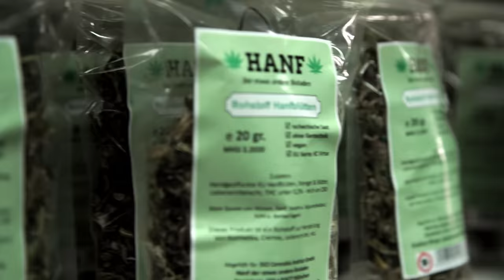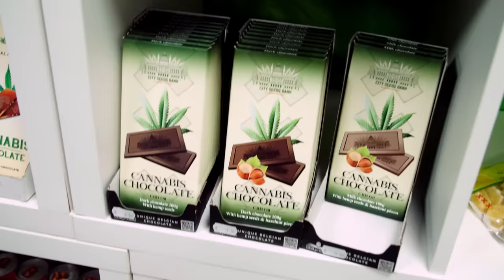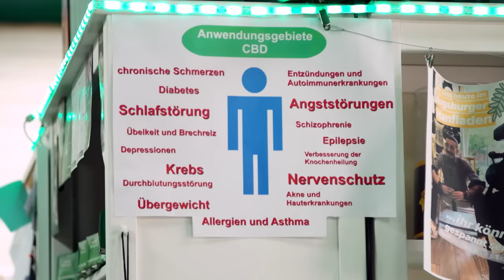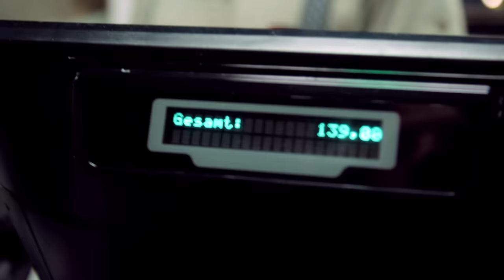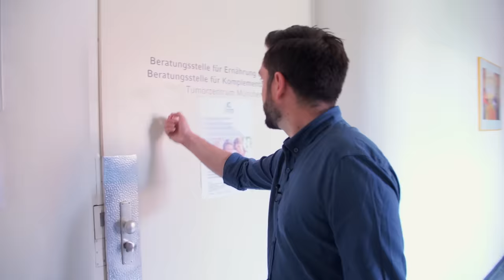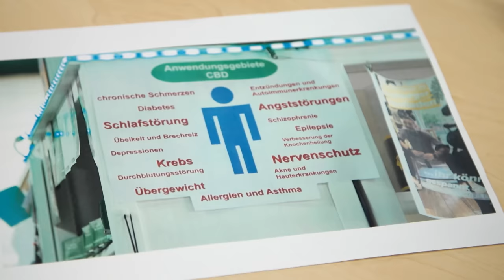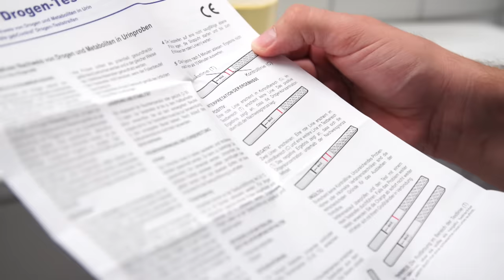CBD-Selbstversuch: Legales Kiffen? Alles, was du über CBD wissen musst! || PULS Reportage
7 Tage auf CBD: Was bringt CBD und was ist erlaubt? Kann ich mich mit CBD legal bekiffen? Was ist der medizinische Nutzen von CBD und gibt es negative Auswirkungen? Sebastian Meinberg macht für PULS Reportage den CBD-Selbstversuch und ist 7 Tage auf CBD!

WAS IST CBD?
Immer öfter hört man von CBD! CBD steht für Cannabidio, wird gerade gehyped und ist für viele Leute ein Wunderheilmittel. CBD ist wie THC ein Cannabis-Wirkstoff. CBD und THC haben fast die gleiche Molekülstruktur – aber die Unterschiede sind entscheidend.  THC macht high, CBD entspannt und soll angeblich positive Effekte auf unseren Körper haben.

Die Substanz gibt es in vielen verschiedenen Formen: Zum Beispiel als CBD-ÖL oder CBD-Liquid, CBD-Tee, CBD-Kaugummi, CBD-Schokolade, CBD-Brownie, CBD-Cookie oder CBD-Blüten. CBD Öle kosten dabei zwischen 30 und 300 Euro, viele wittern das große Geld.

WAS BRINGT CBD?
Doch was bringt CBD? Kann man sich mit CBD legal bekiffen? Und hat CBD einen medizinischen Nutzen? Hilft CBD gegen Diabetes, chronische Schmerzen, Schlafstörungen, Depressionen, Krebs. Übergewicht, Angststörungen und und und – wie es in Hanf-Läden beworben wird? Oder hat Cannabidiol vielleicht auch negative Auswirkungen auf den Körper? Sebastian Meinberg nimmt für PULS Reportage 7 Tage lang CBD. Nach dem Selbstversuch trifft er einen Neurologen, der ihm erklärt, was CBD wirklich kann!

RECHTLICHE LAGE VON CBD?
Cannabidiol-Produkte überschwemmen gerade den Markt. Dabei bewegen sich die CBD-Produkte teilweise in einer rechtlichen Grauzone: Behörden wissen nicht, wie sie mit den Produkten umgehen sollen und räumen bei Razzien schon mal ganze Läden leer. Sicher ist: Die rechtliche Lage von CBD ist noch sehr unklar. Dürfen CBD-Öle verkauft werden oder fehlt die dafür nötige EU-Lizenz? Dürfen CBD-Blüten verkauft werden oder macht man sich damit strafbar, weil sie unter das Betäubungsmittelgesetz fallen? Diese Fragen bespricht Sebastian mit einem auf Cannabis spezialisierten Anwalt.

DER PULS REPORTAGE CBD-SELBSTVERSUCH:
Wir schauen, was hinter dem CBD-Hype steckt, warum die Rechtslage dabei so unklar ist und ob das Zeug überhaupt wirkt.

Redaktion: Lukas Hellbrügge, Alexandra Reinsberg, Kevin Ebert, Matthias Dachtler
Kamera: Lukas Hellbrügge
Schnitt: Lukas Hellbrügge
Grafik: Felix Holderer

Hier gibt's unsere Lieblingssongs und die besten Songs aus den Videos. Jede Woche neu!